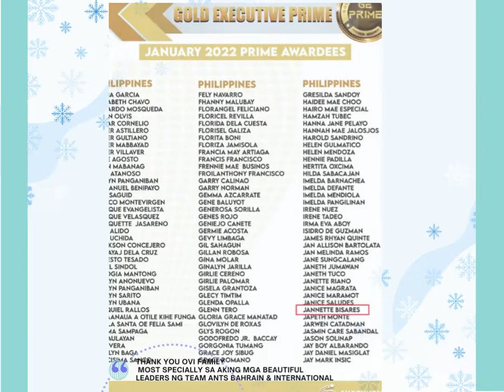Ang Pinakabago at Pambansang Insurtech Business ng Bayan ay nasa Bahrain na!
ECaimjanet - get SEALed na!
Get 5 Promo Habol pa!